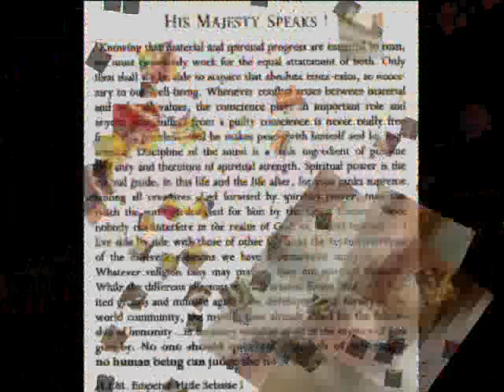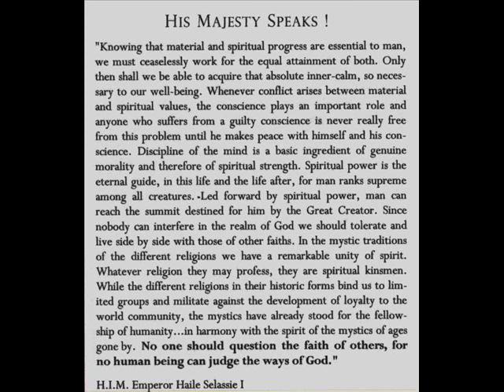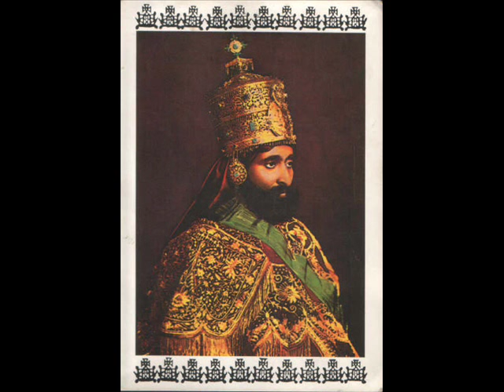Garnett Silk - Who Is Like Selassie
Garnett Silk